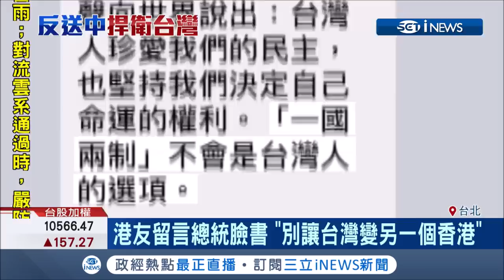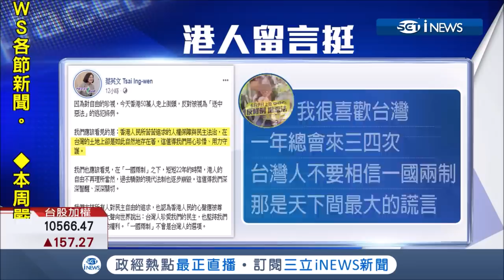小英臉書發文籲"珍惜自由台灣" 港友留言:一國兩制是天下最大的謊言，別讓台灣變另一個香港｜記者 賴建志｜【台灣要聞。先知道】20190610｜三立iNEWS